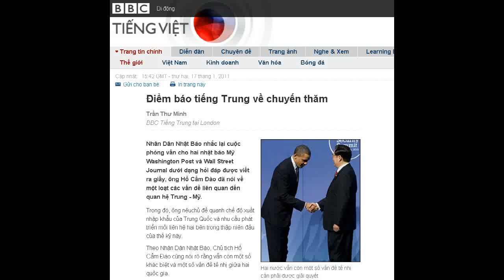17-01-2011 - BBC Vietnamese - Điểm báo tiếng Trung về chuyến thăm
"Điểm báo tiếng Trung về chuyến thăm"

Trần Thư Minh
BBC Tiếng Trung tại London

Hai nước vẫn còn một số vấn đề tế nhị cần phải được giải quyết
Nhân Dân Nhật Báo nhắc lại cuộc phỏng vấn cho hai nhật báo Mỹ Washington Post và Wall Street Journal dưới dạng hỏi đáp được viết ra giấy, ông Hồ Cẩm Đào đã nói về một loạt các vấn đề liên quan đến quan hệ Trung - Mỹ.
Trong đó, ông nêuchủ đề quanh chế độ xuất nhập khẩu của Trung Quốc và nhu cầu phát triển mối liên hệ hai bên trong thập niên đầu của thế kỷ này.
Theo Nhân Dân Nhật Báo, Chủ tịch Hồ Cẩm Đào cũng nói rõ rằng vẫn còn một số khác biệt và một số vấn đề tế nhị giữa hai quốc gia.
Còn có khác biệt
Hợp tác trên nhiều lãnh vực giữa hai nước đã tiến triển tích cực, nhưng hai nước vẫn phải đối diện một số thách thức mới.
Trang mạng Tân Hoa Xã (Xinhua.net) nói chuyến viếng thăm Washington sắp tới của ông Hồ Cẩm Đào đã thu hút sự chú tâm của hai nước và của truyền thông quốc tế.
Theo Xinhua.net, dư luận tại Trung Quốc tin rằng chuyến viếng của ông Hồ Cẩm Đào sẽ quảng bá một kỷ nguyên mới, quan trọng, trong quan hệ song phương.
Trang này cũng thừa nhận hai nước có một số khác biệt. Chế độ chính trị hai nước khác nhau, hệ tư tưởng và mục tiêu chiến lược của hai nước cũng khác nhau.
Đó là lý do tại sao Trung Quốc và Hoa Kỳ cần phải liên tục nỗ lực thêm nữa để cải thiện sự tin tưởng hỗ tương.
Sự tin tưởng hỗ tương giữa hai giữa hai nước sẽ nâng cao việc phát triển liên hệ song phương và có tiềm năng đem lại ổn định cho Á châu và thế giới.
Nhật báo tiếng Anh, China Daily có đăng một bài viết của ông Kenneth Lieberthal, giám đốc của Trung Tâm John L.Thornton China và là một thành viên cao cấp của Chương trình Phát Triển Kinh Tế Toàn Cầu và Chính Sách Đối Ngoại của Viện Brookings.
Ông Kenneth Lieberthal cũng là Giám đốc Á châu của Hội Đồng An Ninh Quốc Gia Hoa Kỳ từ năm 1998 đến 2000.
Theo bài viết này, chuyến viếng thăm chính thức của Chủ tịch Hồ Cẩm Đào đặc biệt quan trọng trong việc điều chỉnh lại hướng đi của quan hệ Mỹ-Trung.
Chuyến viếng thăm tạo ra một cơ hội chót trước Đại Hội 18 của đảng Cộng Sản Trung Quốc và bầu cử Tổng Thống Mỹ năm 2012 -- để phát biểu rõ ràng và thực tiển quyền lợi chung, nguyên tắc và nguyện vọng chỉ đạo cho mối liên hệ Mỹ Trung trong những năm sắp đến.